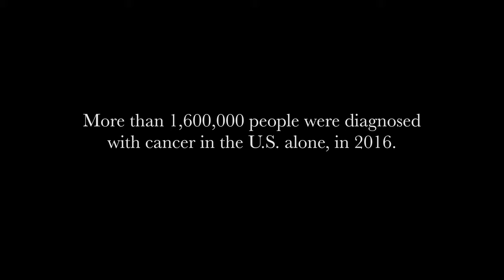An Inside Look - 2018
What is the life of a cancer patient? The story behind Zach, who was diagnosed with stage II papillary and follicular thyroid cancer in 2014.

Credits:
Tatsuhiko Suzuki - Cameraman, Editor, Producer
Max Kim - Cameraman, Editor
Tony Kim - Cameraman
Elaine Shen - Cameraman
Rocky Li - Cameraman, Editor
Caisa Quinn - Cameraman, Editor